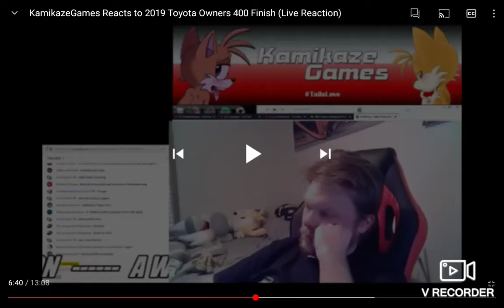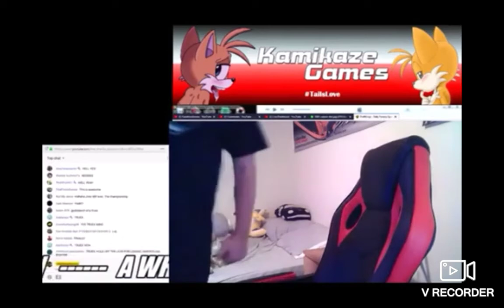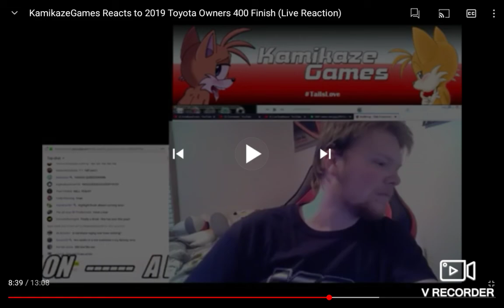KamikazeGames speaks facts about Joey Logano